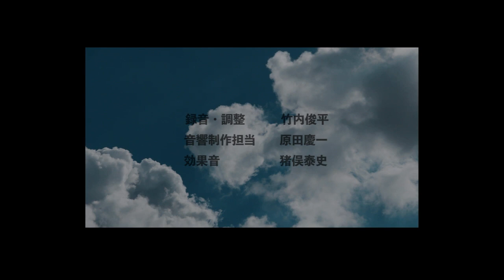A Curiosity Journey of Mannen1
【CAST】
Alice：ShioriKoshikawa
Hitodenashi：Daisuke Namikawa
Mannen1：Okite Porsche
President：Takayuki Sugo
Elevator Girl：China Kitahara

【STAFF】
Character Design：Shiho Suzuki
Title Logo：Keiichi Koinuma

Recording/Arrange：Shunsuke Takeuchi
Sound Mixing：Keiichi Harada
Sound Effect：Yasunori Inomata

Editor：Editor Room Yanagi

Original Story：Yusaku Kitano
-Published by FukuinkanShoten Publishers, Inc.
-Original Drawing  Shiho Suzuki

Director/Story/Drawing/Composite：Osamu Kobayashi

Production：asurafilm.co.,Ltd

【Synopsis】
Alice was in a dreaming.
It was a long dream.
Because there is no turtle who walks with its 2 legs right?

When Alice woke up, the mud ocean had been spreading out there.

A turtle type robot "Mannen1".
A mud doll who trying to act like Human "Hitodenashi".
and a girl type android "Alice".

This is the beginning of the journey to find lost humanity for them.